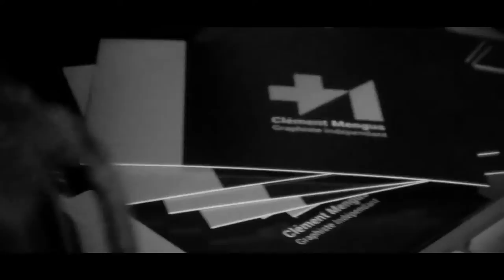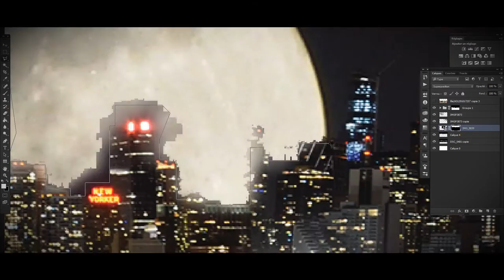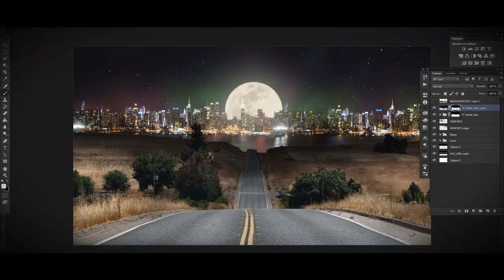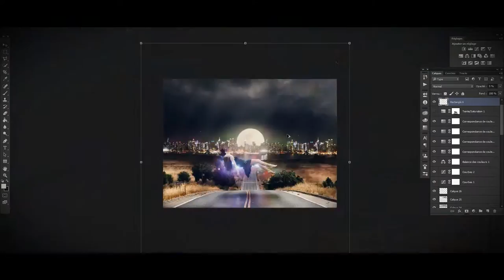KERRYA JAPONICA -+- MANIPULATION = SPEED-ART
Kerrya Japonica : a Japanese Yellow Flower

Realisation : 3 hours
Software : Photoshop CC 2015
Viideo Editing : After Effect CC 2015